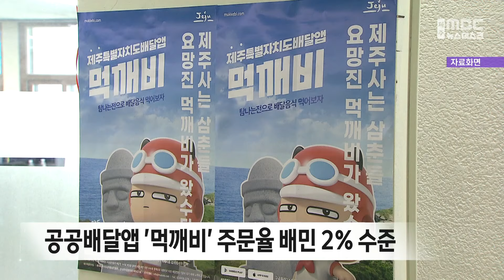공공배달앱 '먹깨비' 주문율 배민 2% 수준